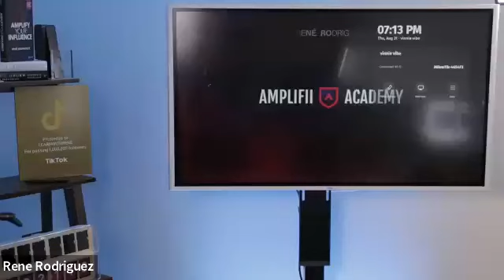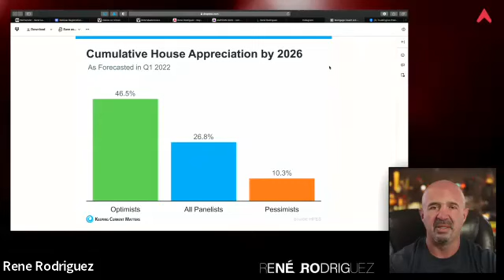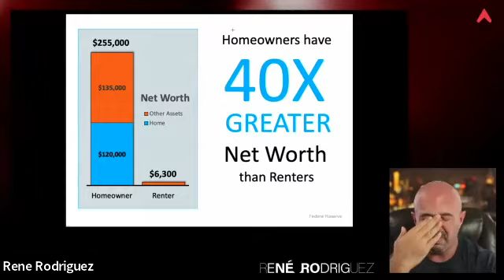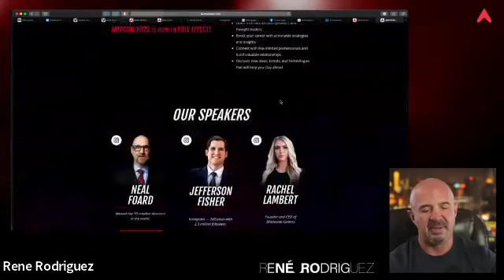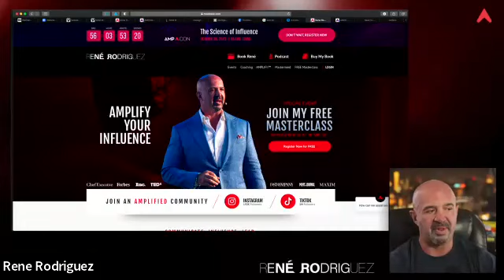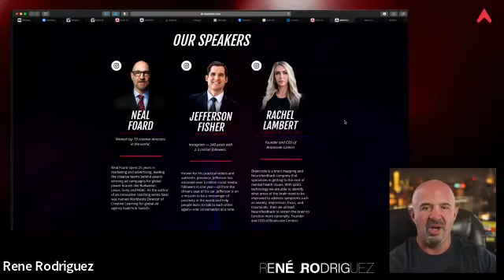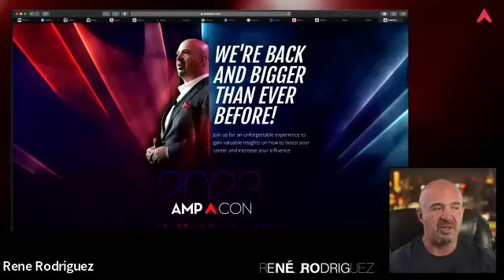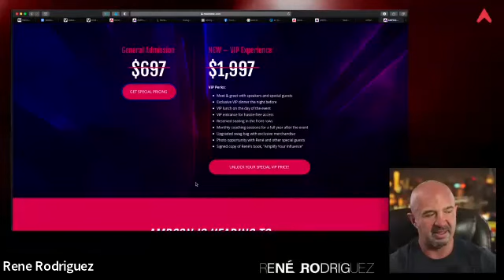How To Go From National News To Leads To Loans with Rene Rodriguez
Watch this video as Rene Rodriguez shares his thoughts on how you can turn national news into leads and loans.

Rene also talks about the 5-step sales sequence that will help you better navigate borrower and Realtor conversations.